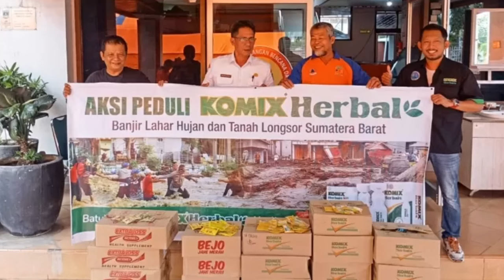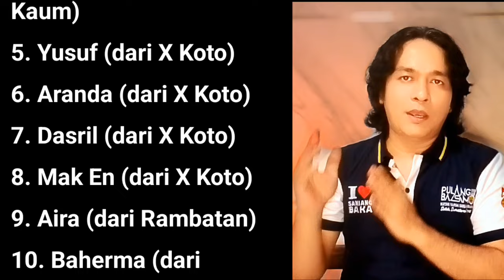PARAH INI ⁉️ DIBILANG JADI SAMPAH - BANTUAN PAKAIAN UNTUK BENCANA SUMBAR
Warga korban banjir di Sumatera Barat tampaknya menghadapi tantangan terkait bantuan pakaian bekas yang telah menumpuk.

Berdasarkan informasi yang saya temukan, Pemerintah Kabupaten Tanah Datar  telah mengimbau agar donatur tidak lagi memberi bantuan berupa pakaian.
tapi dalam bentuk lain
agar lebih bijaksana bantuan yg diberikan.

ada yang mengeluhkan karna baju tak layak pakai juga banyak menumpuk dan membuat mereka kesulitan dalam hal membenahi pakaian yg menumpuk tersebut, kita harus berpositive thinking terhadap saudara kita yang mengeluhkan hal ini, tapi ada pula yang bersyukur karna pakaian dapat di sortir dan bisa digunakan dalam waktu yg mendesak..